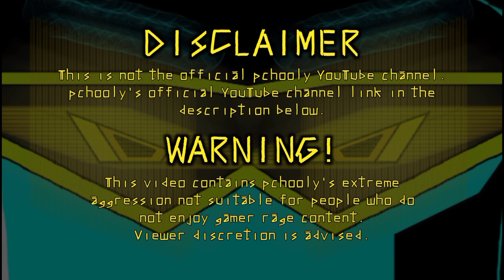pchooly: Relapse - Part 1 | pchooly 2022 CoD: WARZONE RAGE COMPILATION #17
Sup, everybody! I'm St4rBull3t!

pchooly has kept his composure lately, after he received an ultimatum from the landlord...but I don't believe that he will be composed for too long. Yes, pchooly has made progress...but as time goes by, he begins to suffer a disease known to mankind as RELAPSE!

Credits below:

Follow pchooly